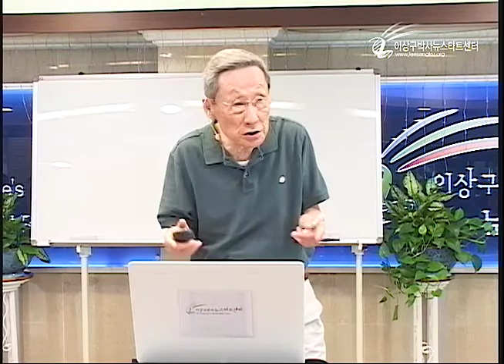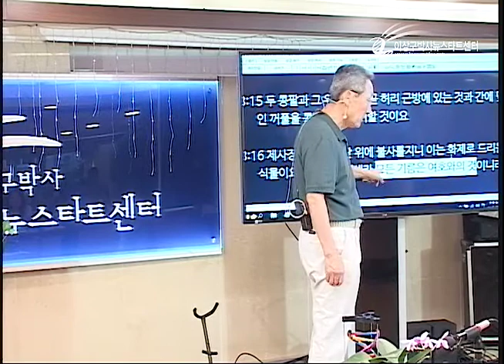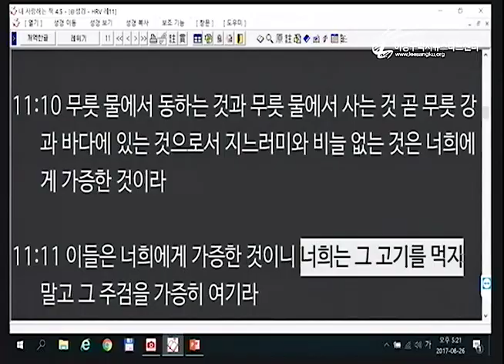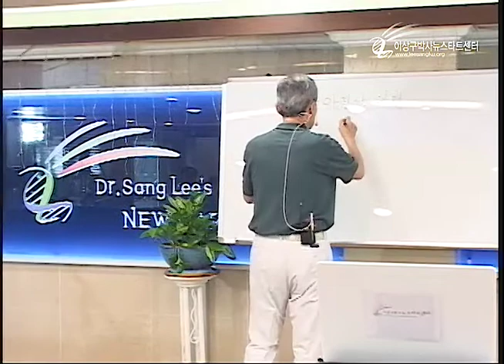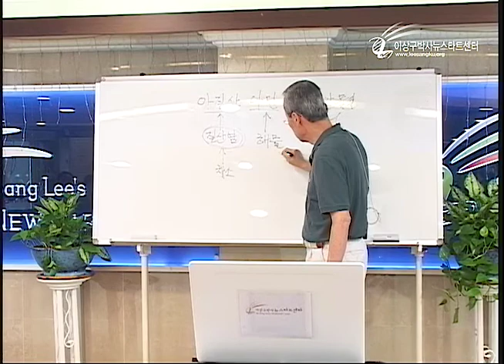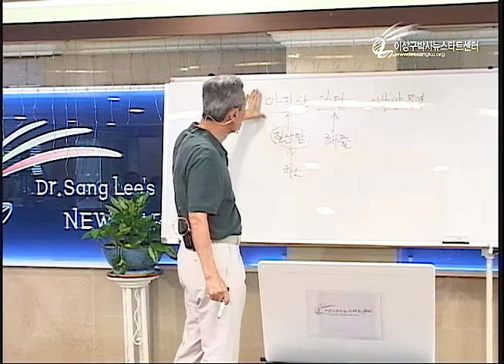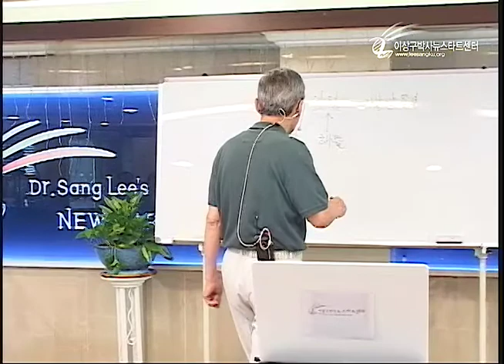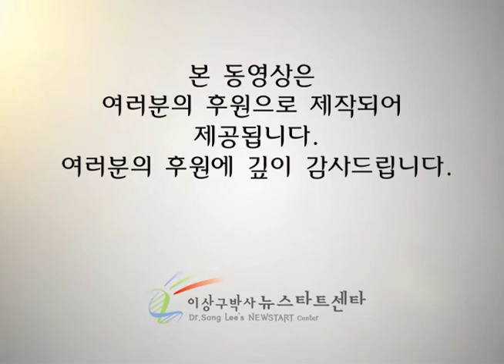R207-17 건강식의 원칙 2